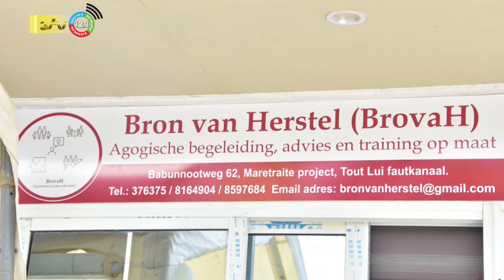28 11 2023 Korte berichten: Regering geeft terug, Agricultuur training & Computers project